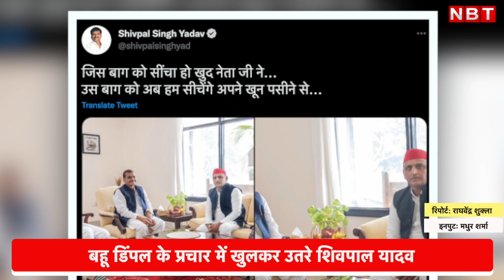Mainpuri By Election 2022: Dimple Yadav का प्रचार करने निकले चाचा Shivpal Yadav ऐसे खुश दिखे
उत्तर प्रदेश की मैनपुरी लोकसभा सीट पर होने वाले उपचुनाव में शिवपाल यादव खुलकर डिंपल यादव के समर्थन में उतर आए हैं। भतीजे अखिलेश यादव के साथ गिले-शिकवे दूर होने के बाद शिवपाल ने अपनी प्रगतिशील समाजवादी पार्टी के कार्यकर्ताओं को काम पर लगा दिया है। उन्होंने ताखा के सुतिया स्थित एसएस मेमोरियल स्कूल में अपने कार्यकर्ताओं की बैठक ली और  एकजुट होकर समाजवादी पार्टी की उम्मीदवार डिंपल यादव के पक्ष में मतदान करने की अपील की।